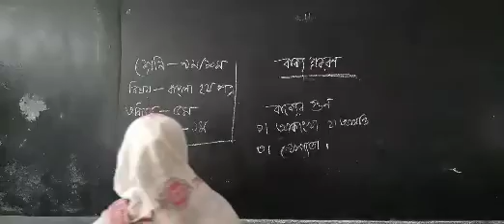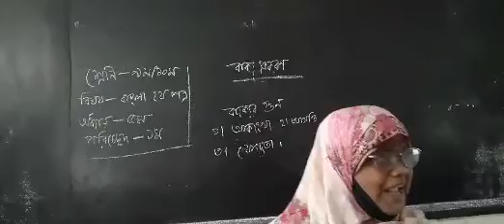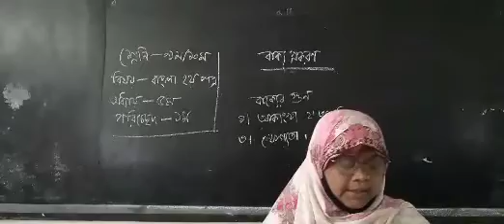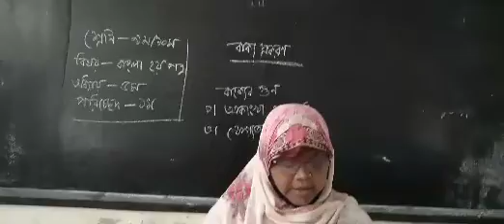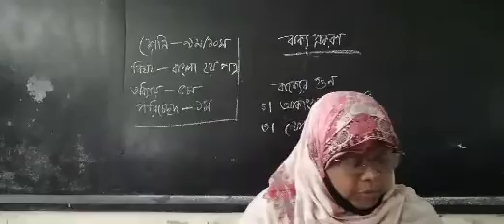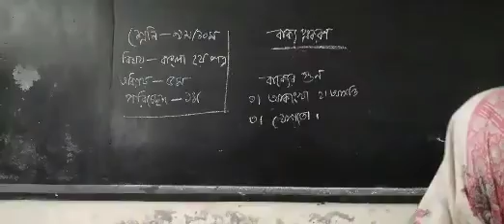নবম-দশম শ্রেণি,বাংলা ২য় পত্র, বাক্য প্রকরণ